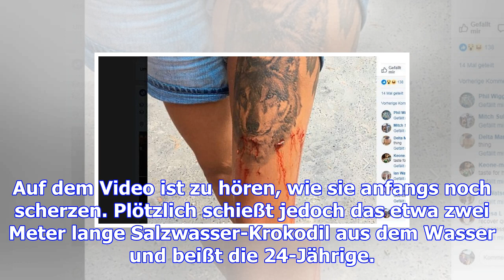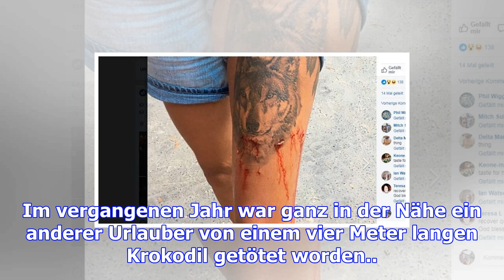Video im netz: britische urlauberin filmt eigenen krokodil-überfall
(dpa) - Bei einem Spaziergang am Wasser ist eine britische Urlauberin in Australien von einem Krokod...